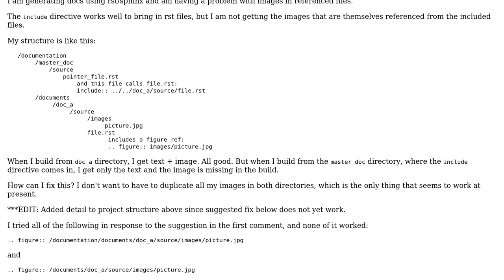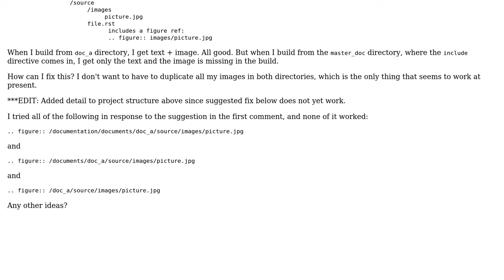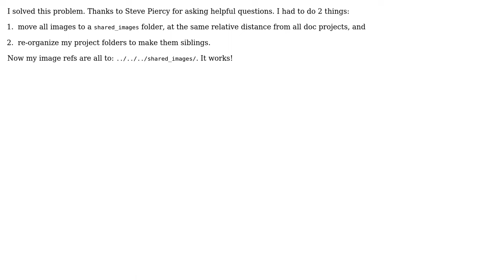docs: missing images when using include directives (rst, sphinx) (2 Solutions!!)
docs: missing images when using include directives (rst, sphinx)

With thanks & praise to God, and with thanks to the many people who have made this project possible! | Content (except music & images) licensed under CC BY-SA | Music | Images & others | With thanks to user Steve Piercy user Fiona Hanington and the Stack Exchange Network Trademarks are property of their respective owners. You are responsible for your own actions.